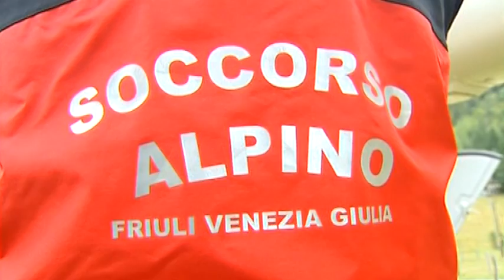VIDEO NEWS | 19 SETTEMBRE 2020 | TRAGEDIE IN MONTAGNA,DUE CADUTE FATALI